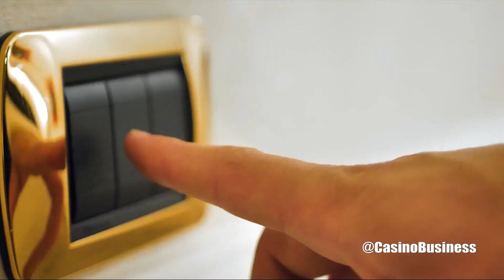'I AM WEALTHY!' Billionaire Lifestyle Visualization (2023) | Luxury Lifestyle Motivation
Are you curious about the life of a billionaire? In this video, I'll show you how I visualized billionaire's luxurious lifestyle in 2023.

If you're looking for inspiration to achieve your own millionaire or billionaire  status, then you'll love this video. In it, I share how I visualized my luxurious lifestyle and how it helped me achieve my millionaire status in just five years! By following this millionaire lifestyle visualization, you can achieve your own luxurious lifestyle in 2023!

Watch "I AM WEALTHY!" Billionaire Lifestyle Visualization daily for best results. Repeat the money affirmations that you hear.  Visualize yourself living the luxury lifestyle. Become a billionaire or multi millionaire using visual billionaire's motivation. Enjoy this great video for future wealthy entrepreneurs!